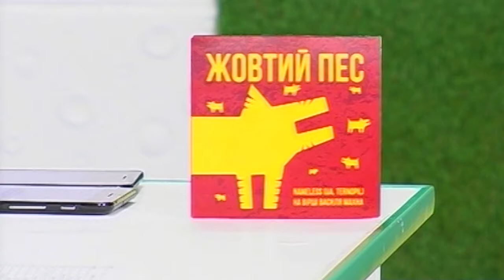Гості в студії - гурт Nameless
З нагоди Міжнародного дня музики гурт "Nameless"презентував новий альбом "Жовтий пес".